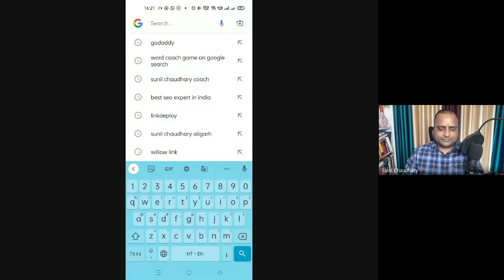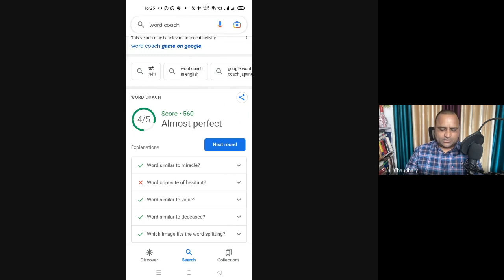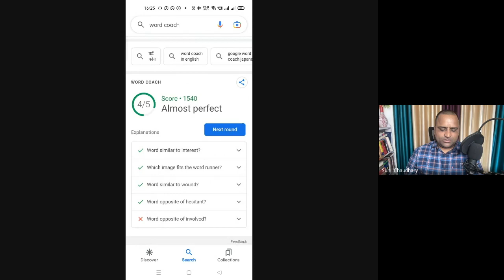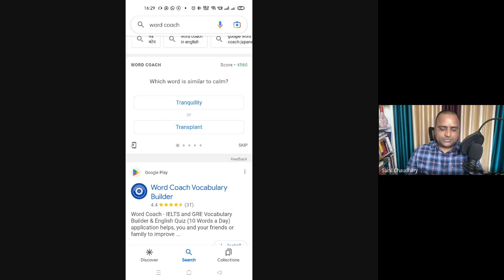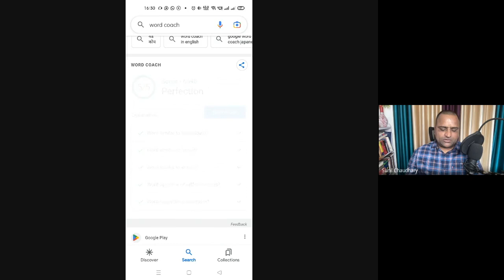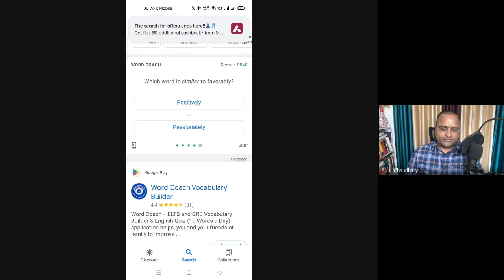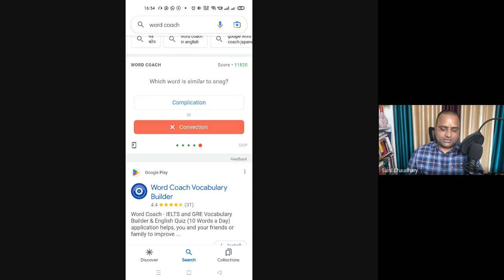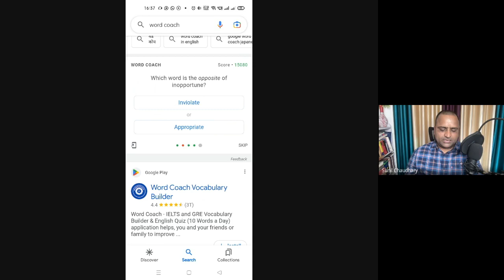Google Word Coach How to Play Steps Live Score and Levels| Sunil Chaudhary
Google Word Coach How to Play Steps Live Score and Levels

What is Google Word Coach? Google Word Coach is an engaging vocabulary game that is available on Google search results, but only a handful of individuals are familiar with it. The game aims to improve English language skills and was developed by Google. It is a remarkable initiative to aid non-English speakers in enhancing their language learning and speaking abilities. Moreover, even those who possess excellent English proficiency can indulge in this game for amusement and utilize their leisure time productively.

Google Word Coach Explanation by Sunil Chaudhary Digital success Coach Aligarh India New York
Google Word Coach

The impressive feature of Google Word Coach is now located beneath the Google dictionary and translate boxes within Google Search. After searching for a word’s meaning in Google, you can spot the Word Coach game situated beneath the dictionary or translate box. Alternatively, by typing “Word Coach” into the Google search bar, the game will appear.

Is Google Word Coach launched everywhere?
Google has launched Word Coach in countries where English is not the primary language. It is possible that the game will be introduced in other languages in the future. Additionally, due to its highly engaging and enjoyable nature, Word Coach is considered to be highly addictive, providing hours of entertainment for its players.

When was Google Word Coach was Launched
The Google Word Coach game was launched in February 2018, primarily for non-English speaking countries, including India. It is not visible in search results for countries where English is the mother tongue or is already commonly used. The game was developed to aid individuals in expanding their English language vocabulary, particularly those who frequently search for the definition and translation of various English words and sentences on Google.

What Does Google Say
According to a Google spokesperson, Google Word Coach is a game designed to enhance English language skills and vocabulary in a fun and engaging manner. The game is presented in quiz form and can be accessed by searching for “Google Word Coach” or “Word Coach” on Google, or by locating it below the Dictionary and Language Translate boxes in Google Search. Initially launched in February 2018 for non-English speaking countries, the game is currently available in India. However, there is a possibility that it may be introduced in other countries and languages in the future.

How to Open Google Word Coach
Here are the steps to open Google Word Coach:

Type “Word Coach” in Google search.
Search for any English word or vocabulary.
Click on the little box of the Word Coach game that appears below the Google Dictionary after searching for a word’s meaning.
Answer the quiz question presented in the Word Coach game box.
Choose the correct option from the two options provided.
To open and play Google Word Coach, follow these steps:
Search for the definition or translation of any English word on Google, or simply type “Google Word Coach” in the search bar.
Click on the link that appears for Google Word Coach.
The game is currently only available on mobile phones and for non-US countries.
Once the game loads, answer the quiz questions presented to you.
Choose the correct option from the given options to score points and improve your English vocabulary skills.
In the Google Word Coach game, there are currently three types of quiz questions asked. These include:
Synonym Question Quiz: In this type of question, you have to choose a word that is similar in meaning to the given word.
Antonym Question Quiz: This type of question requires you to choose the word that is opposite in meaning to the given word.
Image Question Quiz: In this type of question, you have to choose the image that best represents the given word.
The image-based questions in Google Word Coach are generally easier than the other types of questions. The game starts with easy questions, but as you progress, the questions become more challenging. Each round of the game consists of five questions, and you have to choose the correct answer from two options. The game also includes a “skip” option if you don’t know the answer or want to move on to the next question.

Google Word Coach currently has two levels. After completing a certain number of rounds, you will see a “Level Up” button. Clicking on this button will take you to the second level, which has no endpoint and can be played indefinitely. To advance to the next level, you need to answer all five questions correctly in the Level 1 quiz. The Level 2 quiz is a bit more challenging than the first level. For each correct answer, you earn around 200 points, although the scoring system may vary depending on the level of difficulty.